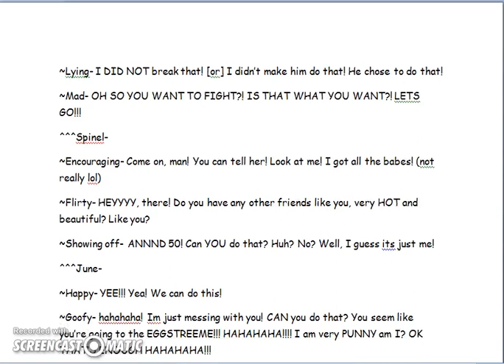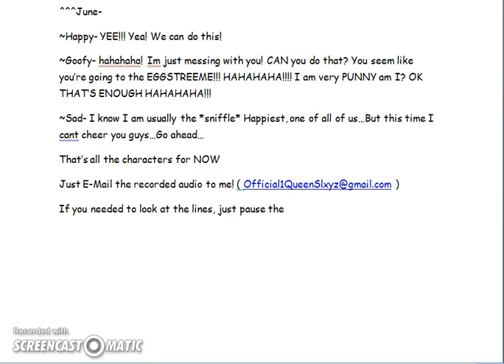Voice Acting Auditions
I NEED voice actors before I start! It may take months, so maybe we can ooVoo, Skype, or FaceTime with the characters in the meantime?
ooVoo- 1QueenofSurvivalMC
Skype- 1QueenSlxyz
I forgot to put how the voices should sound, but until then, be creative! The lines I out kind of describe their personality so you can try to do a voice that matches with that!
Links (only 2 cuz I am very lazy sorry):
BAIIIIIIII MY ROYAL SLXYERZ AND ROYAL WARRIORS!!!
~1Queen